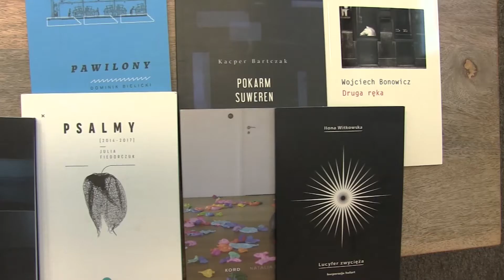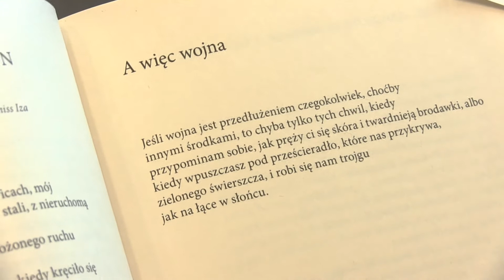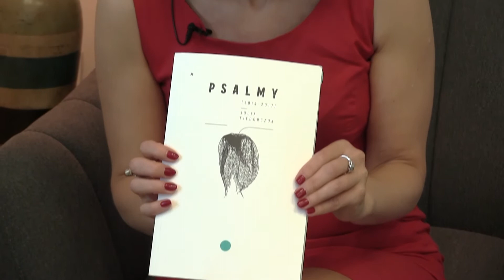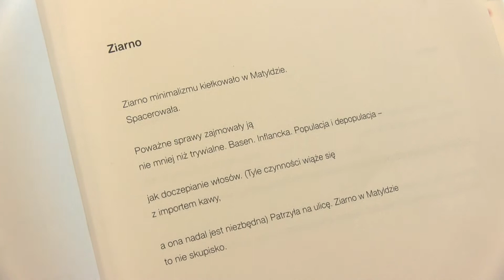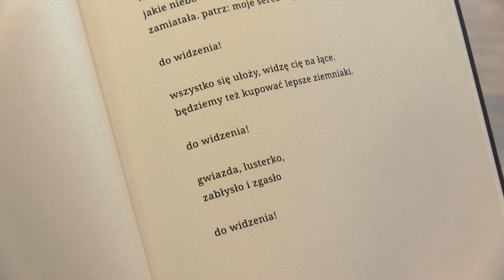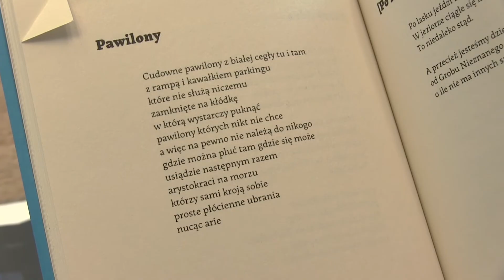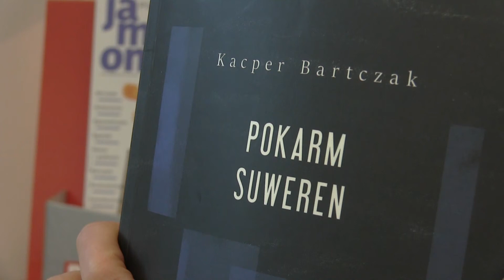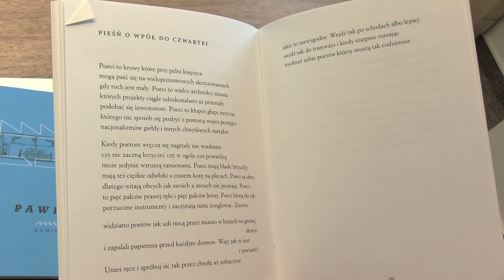Kultura na weekend: Dobry czas dla poezji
To trudne zadanie dla krytyka: opowiedzieć o poezji. Justyna Sobolewska podejmuje próbę, mówiąc o laureatach nagród literackich, autorach nominowanych do Nagrody im. Wisławy Szymborskiej (rozstrzygnięcie 9 czerwca) i poetach niesłusznie przeoczonych.